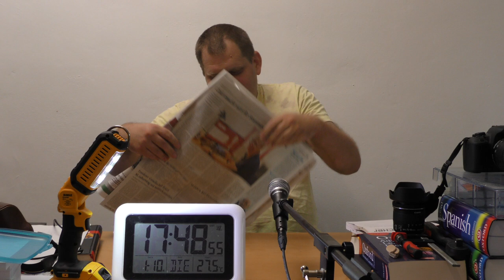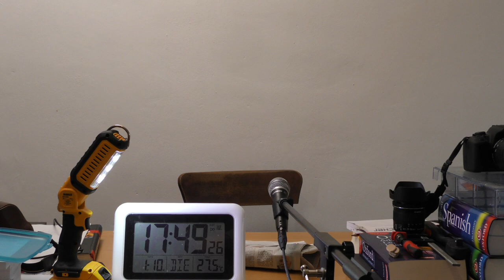mit Caffée und Solinger Tageblatt vom 1. Oktober 2019